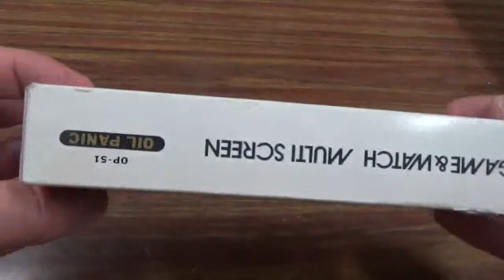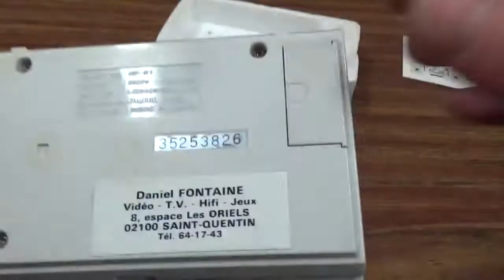Nintendo Game & Watch oil panic